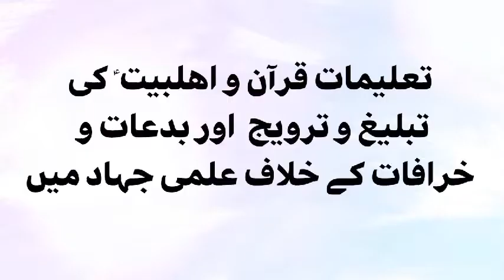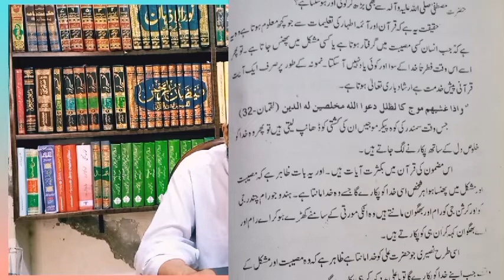Aqeeda - e - Tawasal part 2 Agha Ali Roohani !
عقیدہ توسل حصہ دوئم ۔

توسل کا انکار اور سورہ توحید !

توسل اور قرآن و اھلبیت ع

علامہ سید محمد حسین زیدی برستی رح کے جملہ یا علی ع مدد کے بطور توسل جواز پر علماء پر اٹھائے گئے سوالات !

یا اللہ مدد  تمام آئمہ معصومین ع کی سنت اور یا علی ع مدد  ؟
امام علی ع سے براہ راست مدد مانگنے پر امام علی ع کا اپنا اعتراض